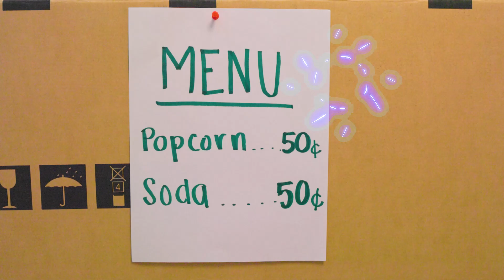BROKE VERSUS RICH THEATER | SILLY AND FUN SITUATIONS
Do you like movie theaters?
Check out this Rich VS Broke Theater by Crafty Hacks Shorts
Which movie theater is your favorite?